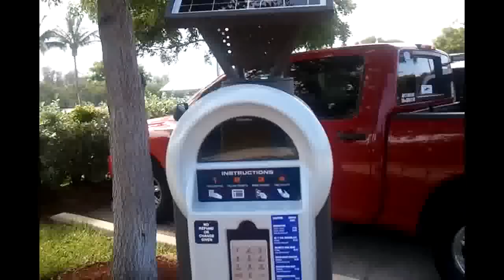№ 975 НЕВЕРОЯТНАЯ АМЕРИКА "Sexy" солнечные батареи